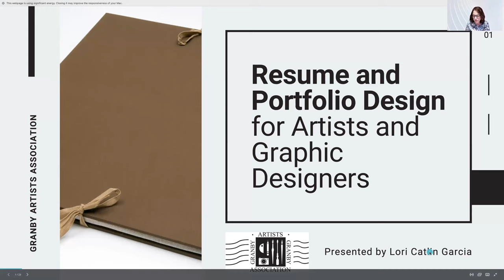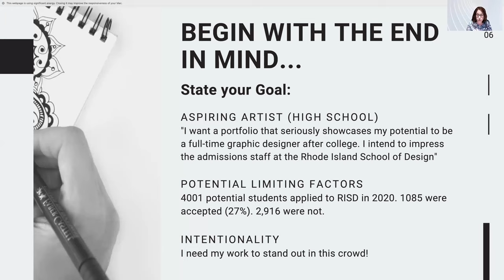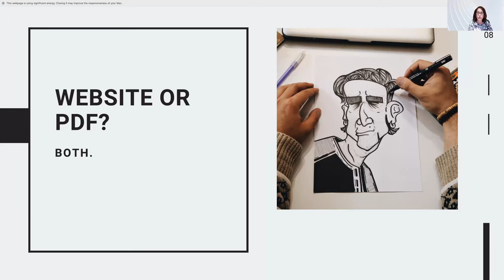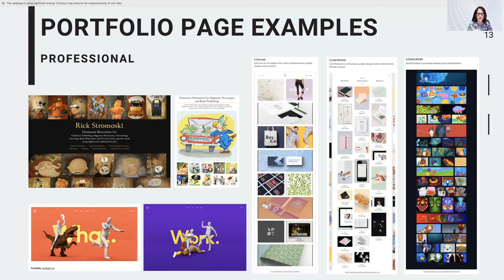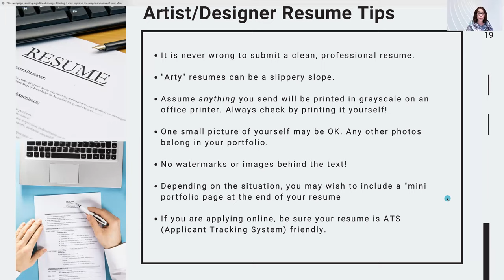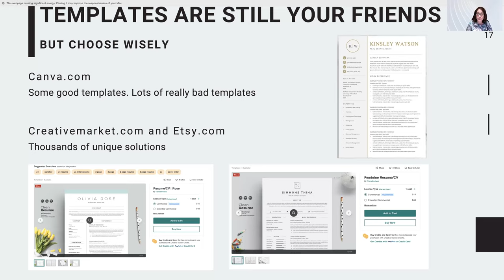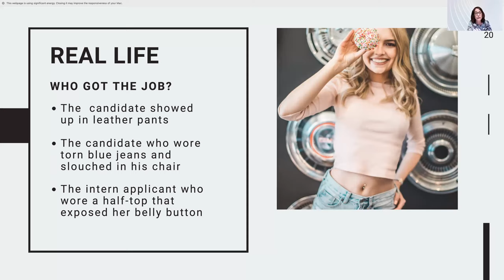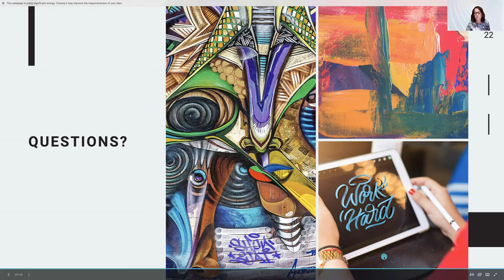Resume and Portfolio Design for Artists and Graphic Designers zoom 0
Many artists will eventually need to create a resume and portfolio to advance professionally. Learn tips and tricks to ensure your presentation stands out in a crowded field! Granby Public Library and Granby Artists Association present Resume and Portfolio Design for Artists and Graphic Designers.

Presenter Lori Catlin Garcia has decades of hiring experience in her role as both an Art Director and Design Manager at major companies, including LEGO and Hasbro. Whether you’re looking for job as a Graphic Designer or jurying for a local art show, let Lori advise you on how to be recognized for your talent.

More about the presenter:

Lori Catlin Garcia has over 25 years of experience as a professional designer. She holds a B.F.A. from the University of Evansville and an M.F.A. from the University of California, San Diego. During Lori’s career she has worked as a theatre costume designer, a textile designer and as a corporate art director and design manager in the toy industry. Making art of all kinds has always been Lori's first love, both personally and professionally.  Lori has been a member of the Granby Artists Association since 2004, where she exhibits her artisan jewelry. By day, Lori is the Creative Project Manager at The Farthest Pixel LLC, an Educational Media Design company.